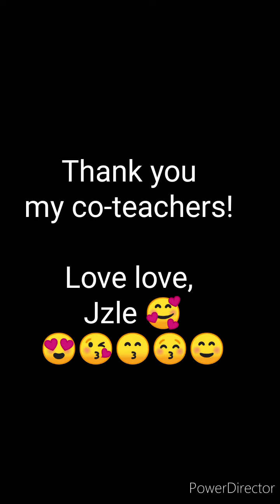MIST Instructors way of exercising😁😄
As teachers, we are also trying to adapt to the new trends of conducting classes through modules and online. Unlike face to face that we tend to stand almost through out the day sweating and talking.  So now, we find  ways to insert exercise during our lunch time with a piece of rope to keep our bodies active and functional.
At first, its really hard that's why we laughed at our own funny gestures in doing it. However, doing it gave us happiness and relaxation narin...ajah maestra!

Abangan ang exercise ko with proper outfit..di mun ako magpakita kasi nagpapractise pa ako ng todo.

Abang abang guys!

Love love, Jzle 🥰😍🤩